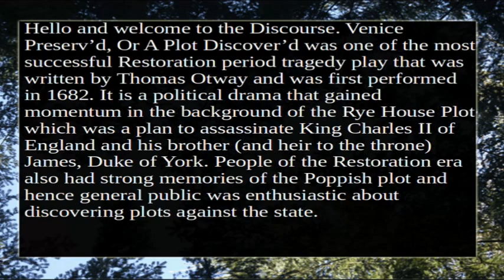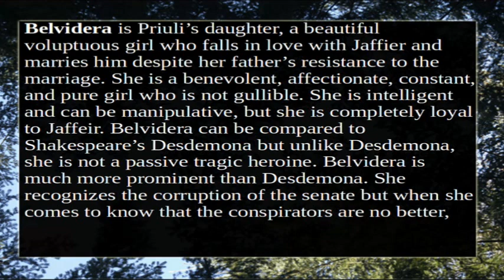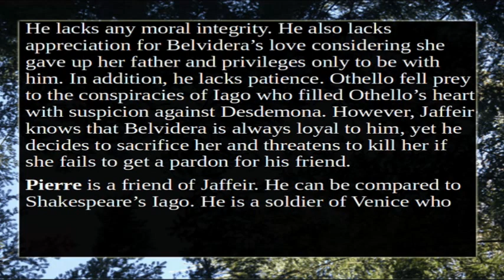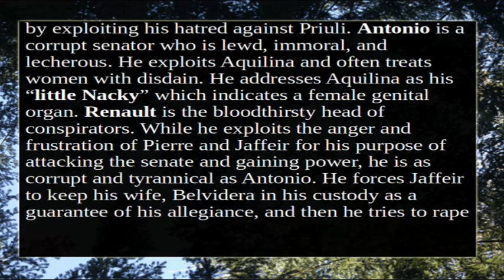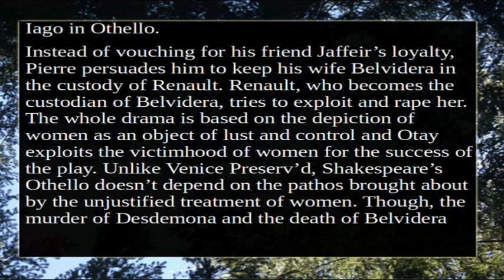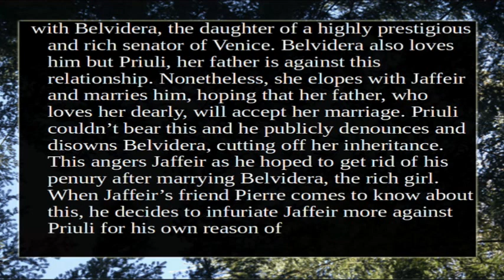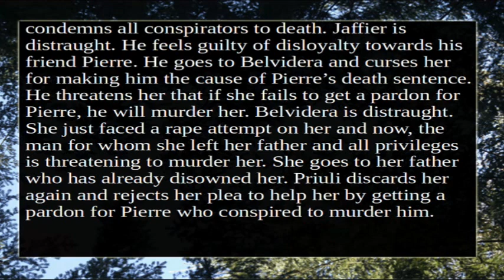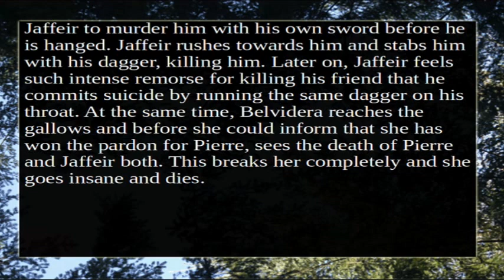Venice Preserved, Or A Plot Discovered by Thomas Otway | Characters, Summary, Analysis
A Comparison of William Shakespeare's Othello and Thomas Otway's Venice Preserv'd Or A Plot Discover'd.
Venice Preserv’d, Or A Plot Discover’d was one of the most successful Restoration period tragedy play that was written by Thomas Otway and was first performed in 1682. It is a political drama that gained momentum in the background of the Rye House Plot which was a plan to assassinate King Charles II of England and his brother (and heir to the throne) James, Duke of York. People of the Restoration era also had strong memories of the Poppish plot and hence general public was enthusiastic about discovering plots against the state. Thomas Otway depicted a lucid conspiracy of rebels to overthrow the state and how that plot was foiled.

Venice Preserv’d have many similarities with William Shakespeare’s Othello which was inspired by Cinthio’s Hecatommithi. Shakespeare’s Desdemona marries a moor Othello against her senator father’s wishes and Otway’s Belvidera marries Jaffeir against her father’s wishes. Othello kills Desdemona and himself, and Jaffeir kills Belvidera and commits suicide. However, unlike Shakespeare’s Othello, Otway’s Jaffeir fails to gain the sympathies of the audience. Despite his tragic end, he fails to become the tragic hero Othello is.

In fact, there’s hardly any hero in Otway’s Venice Preserv’d. The rebellions who conspire against the senate are as greedy, power-hungry, tyrannical, immoral, and corrupt as the senators are. There’s no better side, and thus, Otway presented this drama as a She-tragedy, the tragic lead is Belvidera who gains all sympathy.
Venice Preserv’d as a She-Tragedy

Overall, Otway shows that none of the men treat women as they should. Priuli disowns his beloved daughter for she disobeyed him and married a man she loved. To get his revenge against Priuli to disown Belvidera and hence disallow Jaffeir his share of Priuli’s wealth as his son-in-law, he decides to support the conspirators. When he is asked to keep Belvidera in Renault’s custody, he agrees to that and effectively transfers his authority over Belvidera to Renault. The same happens in Shakespeare’s Othello where Othello leaves Desdemona in the care of Iago. Jaffeir later threatens to murder his wife, the girl who left her father and privileges to be with him.

Pierre loves Aquilina, but he neither trusts her nor respects her. Pierre arranges meetings of rebels at Aquillina’s house but she is not allowed to attend any of those meetings or listen to anything related to their plan. Pierre never discloses his conspiracy to her as if she is untrustworthy. Aquilina is comparable to Shakespeare’s Emilia, the wife of Iago in Othello.

Instead of vouching for his friend Jaffeir’s loyalty, Pierre persuades him to keep his wife Belvidera in the custody of Renault. Renault, who becomes the custodian of Belvidera, tries to exploit and rape her. The whole drama is based on the depiction of women as an object of lust and control and Otay exploits the victimhood of women for the success of the play. Unlike Venice Preserv’d, Shakespeare’s Othello doesn’t depend on the pathos brought about by the unjustified treatment of women. Though, the murder of Desdemona and the death of Belvidera both bring about the same degree of lust. Belvidera reminds Jaffeir of Lucrece after she saves herself against Renault’s onslaught and reaches him. Lucrece committed suicide and to challenge the standard that requires suicide of (female) rape victims, which seems a tacit admission of their guilt, she demands Jaffeir take revenge. Her disheveled and unnerved state eroticizes her suffering which is the main ingredient of a She-Tragedy. The rape attempt of Belvidera is depicted in such a sexually explicit manner that brings forth her sexuality. In the case of Othello, Desdemona acts as a passive victim. She is sleeping when Othello kills her and her murder is also depicted as erotic as it could be. Othello stands over his inert and sleeping wife and states: "I will kill thee and love thee after." The situation is depicted as overtly necrophilic, suggesting that Desdemona will reach the utmost desirable state after her murder, the state where she will be silent, chaste, and obedient.